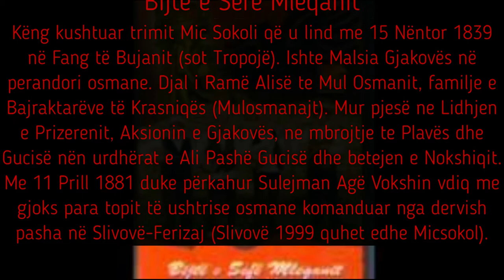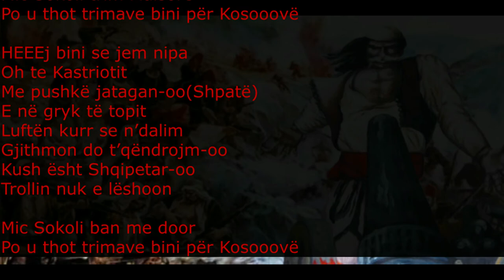Pyt evropa (Mic Sokoli) me tekst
Folklori, Histoia Jonë